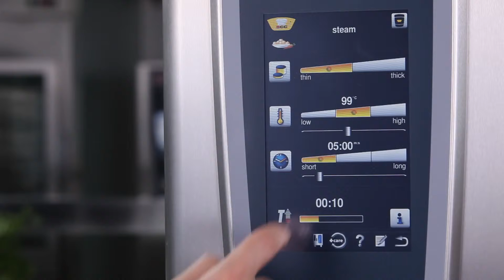Rational SCC WE - Broccoli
Rational SCC WE cooking tips and videos.  These videos demonstrate making specific items in the Rational SCC WE models.  Rational SCC WE is just one part of the Cook / Fill / Chill / Retherm concept.